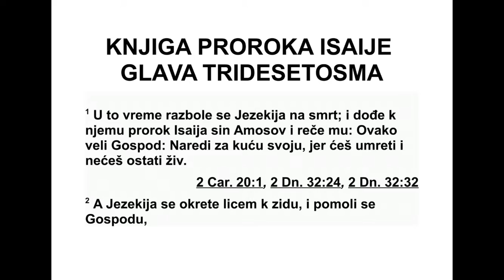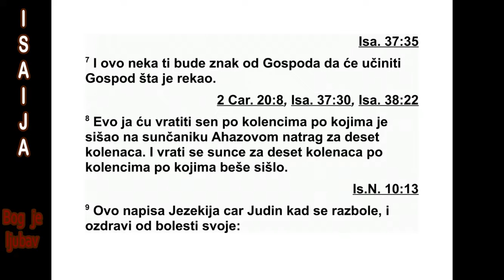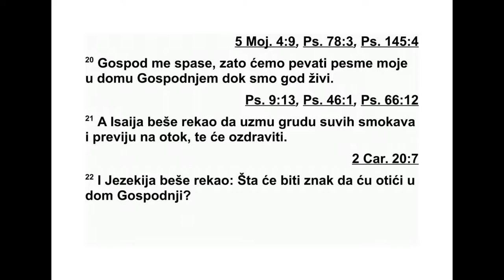KNJIGA PROROKA ISAIJA TRIDESETOSMA GLAVA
38 У то време Језекија се на смрт разбо -
лео. Тада је пророк Исаија, Амосов син, до -
шао код њега и рекао му: „Овако каже Гос -
под: ‘Дај потребне заповести свом дому, јер
ћеш умрети, нећеш оздравити’.” 2 На то је
Језе кија окренуо лице према зиду и помолио
се Господу: 3 „Преклињем те, Господе, сети
се да сам ти служио у истини и био ти одан
целим срцем, да сам чинио оно што је добро
у твојим очима.” И Језекија је горко запла -
као.
4 Господња реч дошла је Исаији: 5 „Иди и
реци Језекији: ‘Овако каже Господ, Бог Да -
ви да, твог праоца: ‘Чуо сам твоју молитву и
ви део сам твоје сузе. Ево, додаћу твом веку
петнаест година, 6 и избавићу тебе и овај
град из руку цара Асирије, и бранићу овај
град. 7 Ово ти је знак од Господа да ће Гос -
под испунити реч коју је рекао: 8 Ево, учи -
нићу да се сунчева сенка која је пала на Аха -
зово степениште врати десет степеница уна -
зад’.” Тако се сунце вратило десет степе ница
уназад на степеништу на које се спустило.
9 Ово је написао Језекија, Јудин цар, кад
се разболео а затим оздравио од своје бо -
лести:
10 „Рекао сам: ‘У половини века свога ући
ћу на врата гроба. Узеће ми се остатак го ди -
на мојих.’ 11 Рекао сам: ‘Нећу видети Госпо -
да, Господа у земљи живих. Нећу више виде -
ти људе - наћи ћу се међу онима који су у
земљи починка. 12 Стан је мој однесен и ук -
лоњен од мене као шатор пастирски. Попут
ткалца намотао сам живот свој, одсечен сам
од нити основе. Од зоре до ноћи ти ме не -
вољи предајеш. 13 Умирио сам се до јутра.
Као лав ломиш све кости моје, од зоре до
ноћи ти ме невољи предајеш. 14 Као ждрал,
као ластавица, ја цвркућем, гучем као го лу -
бица. Умориле су се очи моје гледајући у ви -
си ну. Говорим: ‘Господе, у невољи сам. Заш -
ти ти ме.’ 15 Шта да кажем и шта ће ми он
рећи? Шта је рекао, то је и учинио. Понизно
ћу ходити до краја живота с горчином у ду -
ши. 16 ‘Господе, због доброте твоје људи
жи ве; као и сви, због ње и ја дишем. Ти ћеш
ме излечити и сачувати ми живот. 17 Ево,
уместо мира имам горчи ну, саму горчину. Ти
си волео душу моју и сачувао си је од јаме
пропасти. Јер си бацио за леђа све грехе
моје. 18 Гроб те неће славити, неће те смрт
хвалити. Они који у јаму оду не уздају се ви -
ше у верност твоју. 19 Жив човек, само жив
човек може тебе славити, као ја данас. Отац
може поучити синове своје о верности тво -
јој. 20 Дођи, Господе, спаси ме, и ми ћемо ти
на жичаним инструментима свирати песме
мо је одабране све дане живота свога у дому
твом, Господе’.”
21 Исаија је рекао: „Нека донесу груду су -
вих смокава и нека је ставе на чир, да оз -
драви.” 22 У међувремену, Језекија је упи -
тао: „Шта ће бити знак да ћу ићи у Гос под -
њи дом?